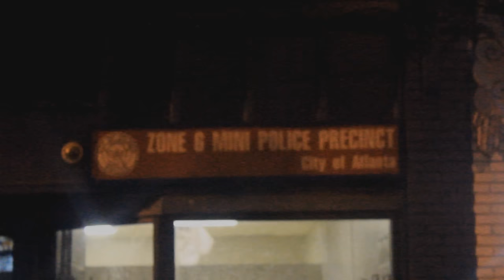$ir Cartier - $TEEZE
Atlanta rapper, $ir Cartier of TFZ releases 2nd visual "$teeze"
PROD. BY T.DEEZY
Dir. By @THESHAOLINGOD